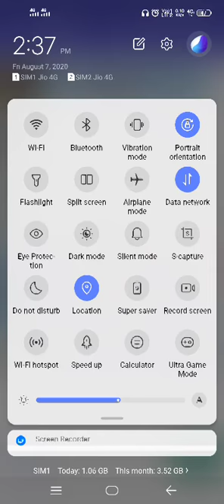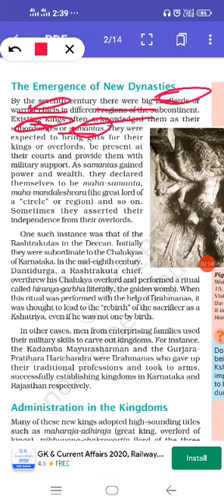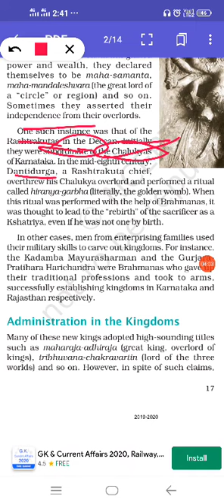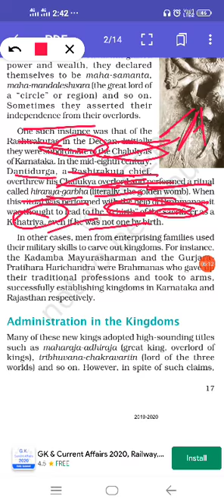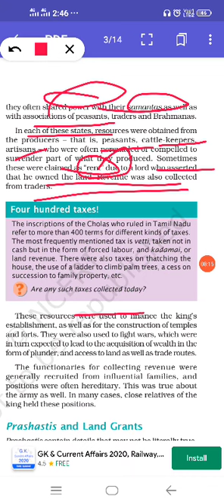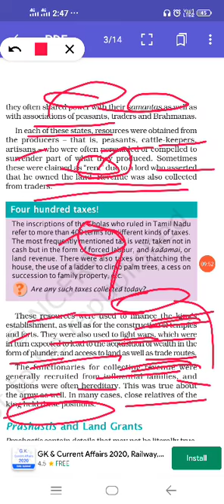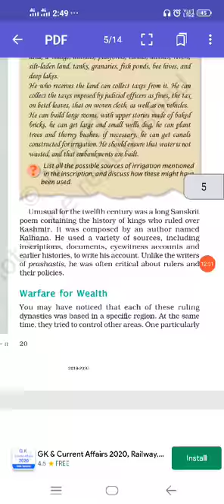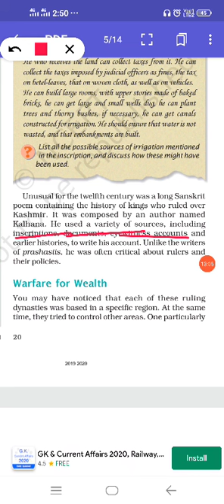7th New kings and Kingdom part 1